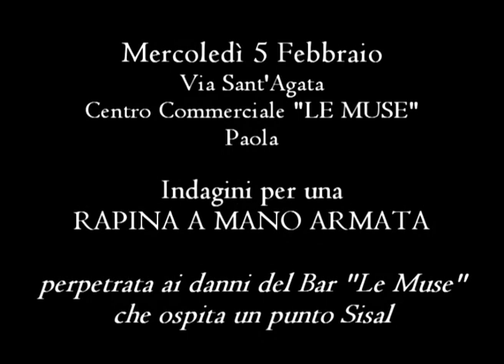Paola, rapina a mano armata al Bar "Le Muse"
La descrizione di questo video è disponibile sul sito della Testata "il Marsili Notizie", alla pagina